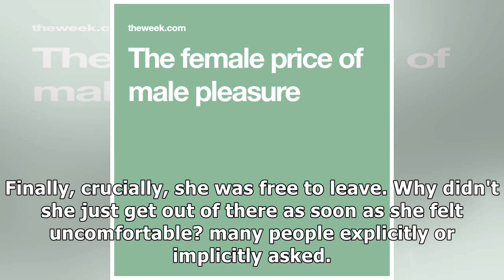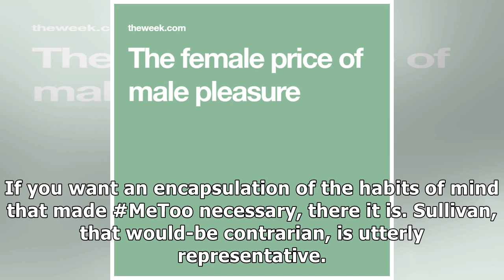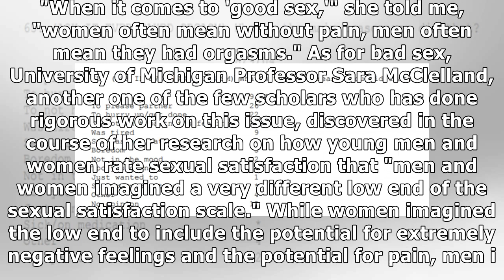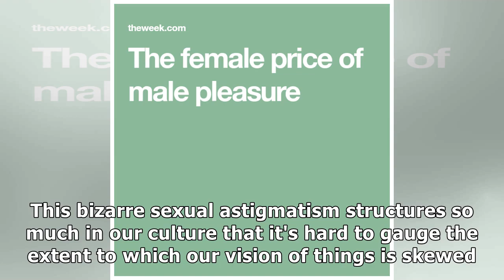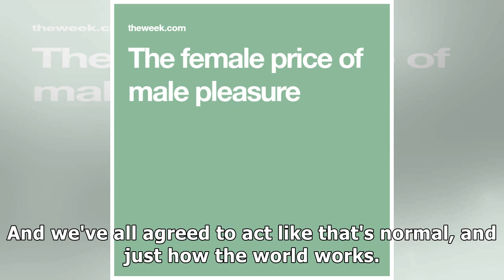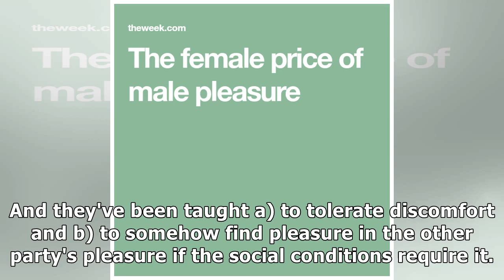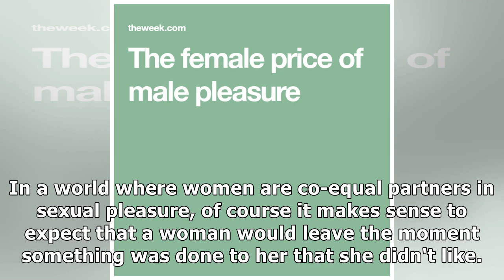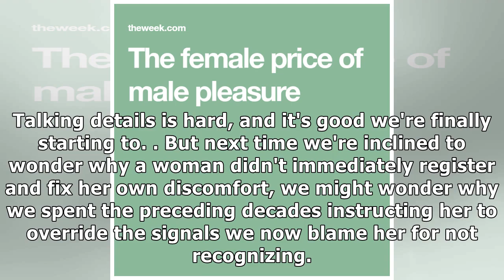The female price of male pleasure